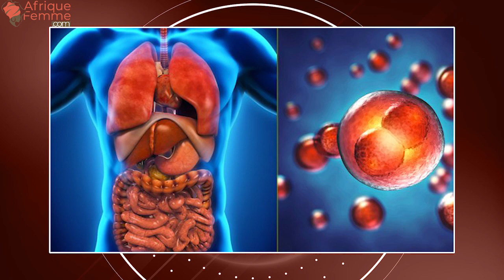Pourquoi boire constamment de l'eau ? Les explications de Dr Assi